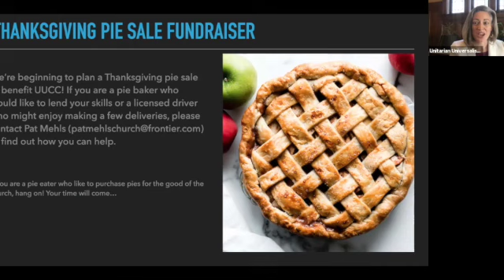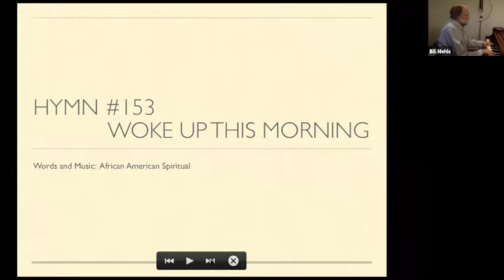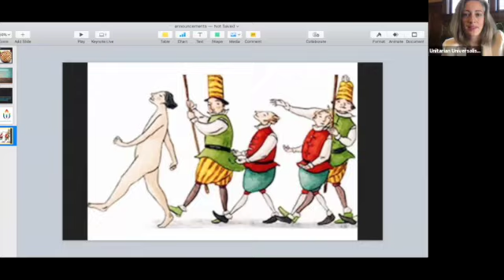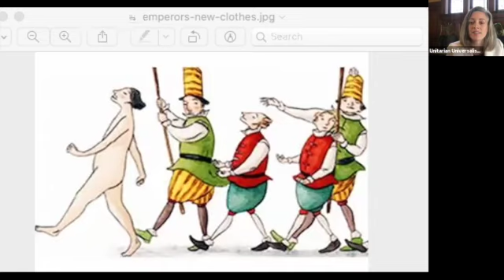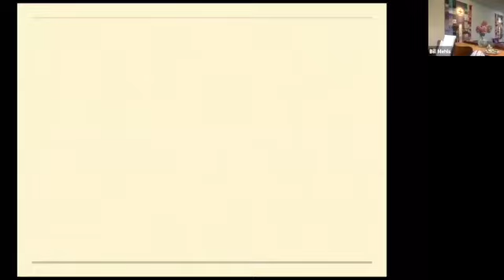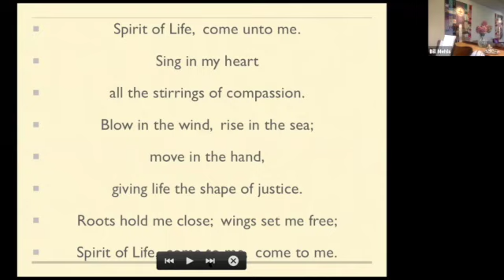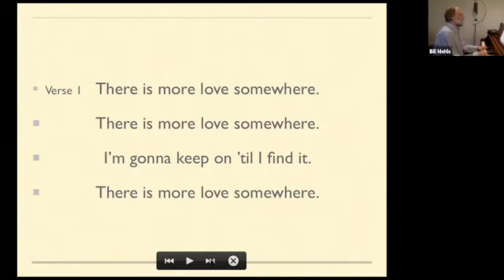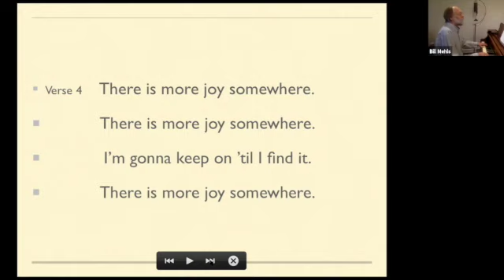11.8.20 UUCC Worship: Speaking Truth to Power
This video is about 11.8.20 UUCC Worship: Speaking Truth to Power